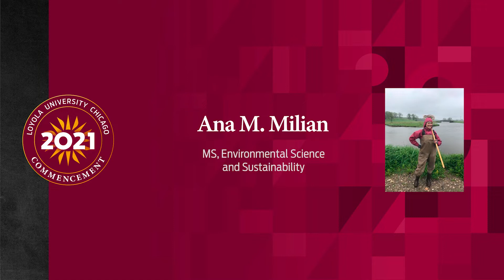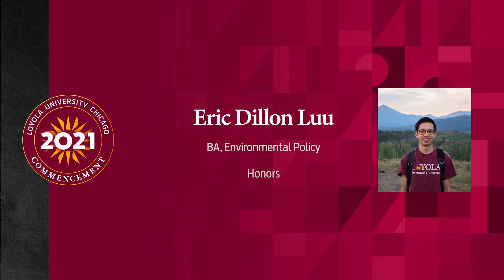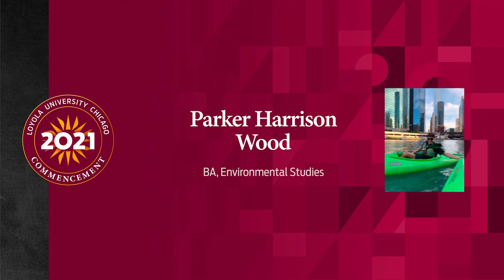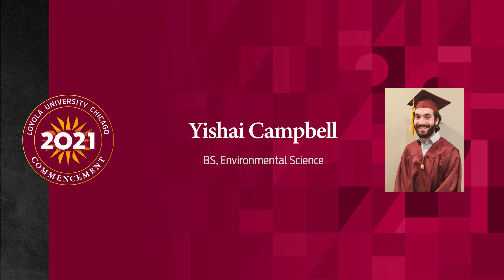School of Environmental Sustainability: 2021 Commencement